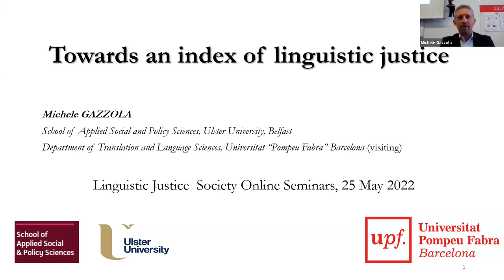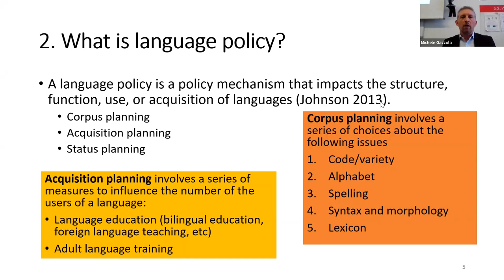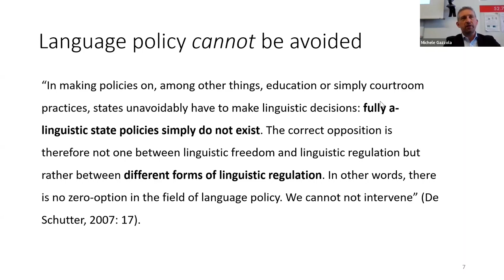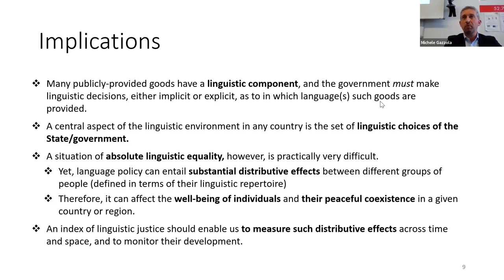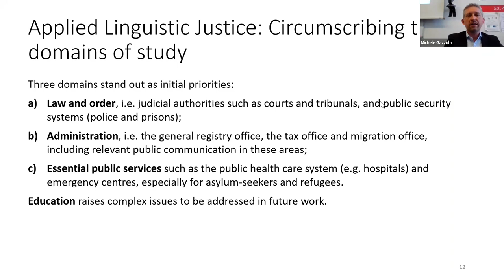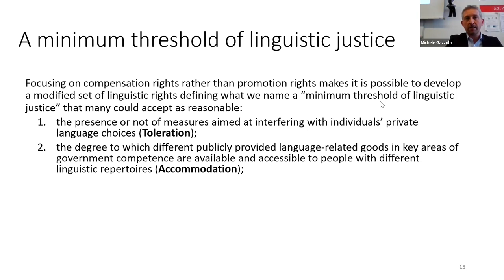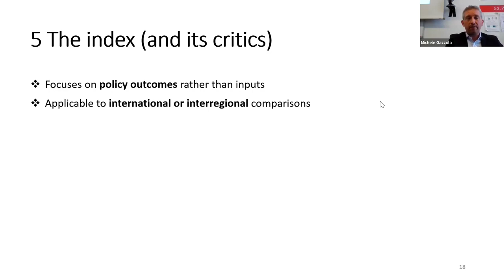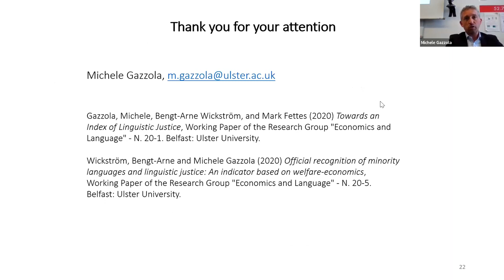Michele Gazzola, "Towards an Index of Linguistic Justice"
Michele Gazzola (Ulster University)

Towards an Index of Linguistic Justice

25 May 2022

Linguistic Justice Society Webinars & Universitat Pompeu Fabra (Barcelona)

ABSTRACT: As a step towards systematic comparative evaluation of equality of different language policies, a rationale is presented for the design of an Index of Linguistic Justice based on public economics. The approach taken is to define a "minimum threshold of linguistic justice" with respect to government language policy in three central domains: law and order, public administration, and essential services. The benchmark for evaluation is the theoretically ideal situation in which all individuals have the same rights, independent of their language repertoire; departures from this standard incur lower scores. Indicators are chosen to assess effective access to three kinds of language rights: toleration (lack of State interference in private language choices), accommodation (accessibility of public services in different languages) and compensation (symbolic and practical recognition of languages outside the dominant one). In order to take account of the cost-benefit trade-offs involved in providing language-related goods to language groups of varying sizes, a method is proposed for weighting scores with respect to compensation rights so that lack of recognition for larger groups incurs greater penalties, while factoring in the particular characteristics of each publicly-provided language-related good. A trial set of ten indicators illustrates the compromises entailed in balancing theoretical rigour with empirical feasibility.

SPEAKER BIO: Michele Gazzola is Lecturer in Public Policy and Administration at the School of Applied Social and Policy Sciences at Ulster University, and co-director of the Centre for Public Administration at the same University. He has published extensively on the analysis and evaluation of language policies, and on the study of the economic and social aspects of multilingualism. He wrote advisory reports, among others, for the European Parliament, the Swiss Confederation, the Authority for Linguistic Minorities of the Autonomous Province of Trento, the Regional Agency for the Friulian Language (ARLEF), and for the European Centre for Minority Issues (ECMI). He is editor of the journal Language Problems & Language Planning.

LJS Webinar convenors: Matteo Bonotti (Monash University), Filippo Contesi (University of Barcelona), Ethan Nowak (Umeå University) & Seunghyun Song (KU Leuven)